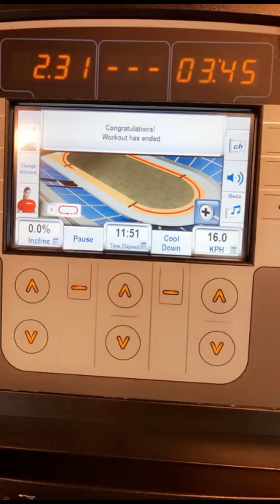Friday 2020.03.17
Sunny day! Power walk and gym 👏🏼
I’m full of energy and I’m blessed with seafood and love ❤️